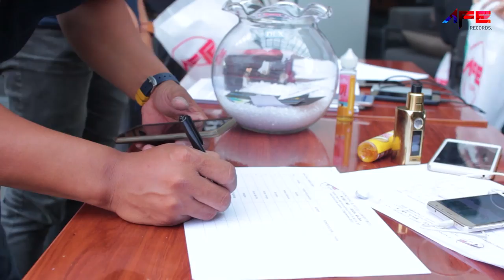Launching & Press Conference Adeline - Bila Saja At Hardrock Cafe Jakarta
Launching & Press Conference Adeline - Bila Saja At Hardrock Cafe Jakarta, 12 September 2018

Executive Producer : AFE Records
Producer: Hendy Ahmad, Mario Kacang & Felly Young
Composer: Adeline Margaret
Arranger: Mario Kacang & Muhammad Fitri
Guitars, Mixing & Mastering: Anto Yohanes
Vocal recorded at BackBeat Studio
Operator: Agus Sugiarto
Vocal Director: Ayoe Purnamasari
Publisher: AFE Records

Video Producer: Samuel Wisjnu
Director: Elise Orlowski
Director of Photography: Samuel Erha
Art Director: Bel Riccardo
MUA & Hairdo: Ryan Ogilvy & Chikie
Stylist: Wanda Hara & Ria Novita
Model: Teejay Marquez

Available on:
JOOX , Spotify, Apple Music etc.

Available as RBT:
Telkomsel - Ketik BSAKI kirim ke 1212
Three - Ketik 101613 kirim ke 1212

AFE RECORDS is a record label based in Jakarta, Indonesia. Our artists include Randy Martin, 3 Composers, The Row, Meily.c, Yonggi Mikama, RDS, Nabria, Dhia, Makilla and many more.

Contact Business :
Afe Artist Management
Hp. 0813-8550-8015